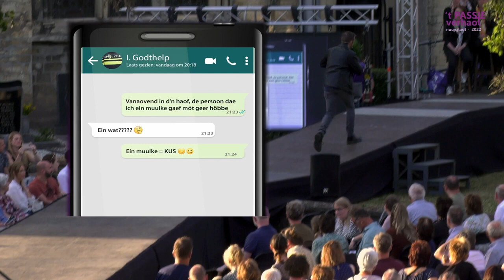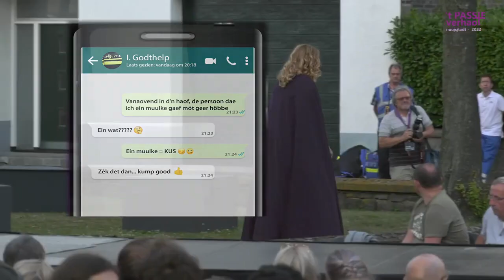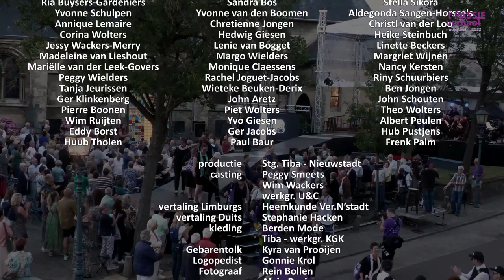't PASSIE verhaol - 2022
’t PASSIE verhaol – 2 juli 2022
Stichting Tiba - Nieuwstadt

Regisseur -  Bas Stelten
Regie assistent - Edith de Jong
Muzikale leiding - Peggy Smeets
Arrangeur -   Jo Smeets

De Cast
Jezus -  Rik Bollen
Maria - Meriam Van de Wall
Maria -  Floor Jacobs
Judas -   Ralph Leijendeckers
Petrus -  Philip Slangen
Pilatus -   Paul Beckers
Simon -  Bram Reinders
Hannah -  Chantal Claessen
Andreas -  Harry Urlings
Ruth -   Mieke Bastiaens
Isa -   Juliette Jeurissen
Thomas - Kenlor Claessens
Elin -   Kikki Severins
Hester -  Kerry Claus
Ezra -   Joey Mols
Saar -  Nieke van Bogget

Verteller - Myriam Giebens
Verteller - Marian Bruijsten
Verteller -  Norbert Reyans

Sprekers: Caroline van Genugten
   Renzi Engendahl
   Amber Verbraak
   Laura Cleven
   Miriam Ahn
   Martijn van Helvert

Barabbas Mart Scheepers
Arrestanten Pim Verbraak
   Mike Killaars
Arrestatie team
Acteurs Heiligdomsvaart Susteren
Gastacteurs Diana Persoon
   Esther Leurs
   Peggy Wielders
                        Leny Bauch

Presentatie Sonja Verbraak
   Annie Schroeders

Muzikale begeleiding De Proloog
Violiste   Marie-Laure Custers
Pianist   Koen Vroemen

Band:
Drums   Ronald Jeurissen
Bas gitaar Wim Geraers
Piano  Helene Jennes
Gitaar  Freek Bos
Akoestische gitaar Jo Smeets
Accordeon Carina Vervuurt
Trompet  Dennis Konings

het HOUTblazers ensemble
Stedelijke Academie Maaseik
klarinet          Huguette Goffin
klarinet          Roy Denessen
tenor saxofoon Marjoleine Wevers
alt saxofoon  Jaak Henkens

’t PASSIE koor
• Anja Anedda • Anja Ritterbeeks • Anny Mestrom •
 • Ans Verheyden • Carla Prins •
• Ingeborg Brouwers-Lotz • Ingrid Verhagen • Jolanda Verhagen •
• Luciënne Scheepers-VandeWall • Lily van Heel • Mariëlle Wackers •
• Maritha Seuskens • Ria Buysers-Gardeniers • Sandra Bos • Stella Sikora •
• Yvonne Schulpen • Yvonne van den Boomen •
• Aldegonda Sangen-Horssels • Annique Lemaire • Chretienne Jongen •
•  Christl van der Loo • Corina Wolters •
• Hedwig Giesen • Heike Steinbuch • Jessy Wackers-Merry •
• Lenie van Bogget • Linette Beckers • Madeleine van Lieshout •
• Margo Wielders • Margriet Wijnen • Mariëlle van der Leek-Govers •
• Monique Claessens • Nancy Kersten • Peggy Wielders •
• Rachel Joguet-Jacobs • Riny Schuurbiers • Tanja Jeurissen •
• Wieteke Beuken-Derix • Ben Jongen • Ger Klinkenberg • John Aretz •
• John Schouten • Pierre Boonen • Piet Wolters • Theo Wolters •
• Wim Ruijten • Yvo Giesen • Albert Peulen • Eddy Borst • Ger Jacobs •
• Hub Pustjens • Huub Tholen • Paul Baur • Frenk Palm •

productie Stg. Tiba - Nieuwstadt
casting  Peggy Smeets,
                        Wim Wackers
                        werkgr. U&C
vertaling Limburgs Heemkunde Ver.N’stadt
vertaling Duits Stephanie Hacken
kleding          Berden Mode
                                Tiba - werkgr. KGK
Gebarentolk  Kyra van Prooijen
Logopedist  Gonnie Krol
Fotograaf  Rein Bollen
           Alain Dacier
Portret graphic Rob Klein Goldewijk
Graphic          Philip Slangen
Vormgeving  Bas Stelten
Camerawerk  Patrick Wielders
Visagie         Tiba - werkgr. KGK
           Bemarean Slob
Haarstyling  Tiba - werkgr. KGK
           Marian Hillkens
Catering         Tiba - werkgr. C
                               Het Smaakpunt
Financiering  Tiba - werkgr. SF
Stagebouw  UPstage
Decorbouw  Tiba - werkgr. DT,F
Techniek kerk Mike Killaars
Tribune          Party Constructions
Best-boy  François van Goethem
           Jordy Slob
Locatie  Stichting Gemeenschapshuis
                        Parochie Johannes De Doperkerk
Videoregistratie
    Hans Gorissen - Jean Geurts - Hugo van Ool
Regie
    Rob van Oers
Eindmontage
    Hans Gorissen
Techniek
   JLGsoft
   Jean Geurts Multimediaproducties

Speciale dank aan:

Ereleden en leden Tiba Crew
Diana Persoon en personeel ut Gemeinsjapshoes Nuujsjtadt

Bewoners Beekstraat en Millenerstraat
Donateurs project SAMEN
Deken Geert Lauvenberg

Huiskamer Plus Nieuwstadt
Jeugdvereniging de Auvermankes
Jugendverein Kinjer von Millen

Lekker Eigewies
SGL – Geert Manders
Alle werkgroepleden en vrijwilligers van Stichting Tiba en ’t PASSIE verhaol

De Proloog & ’t PASSIE verhaol is een productie van
Stichting Tiba 20 jaor – blief verbinje

Medemogelijk gemaakt door:
Gemeente Echt-Susteren
Euregio Rijn-Maas-Noord / INTERREG Deutschland Nederland

Beelden, teksten en geluidsopname mogen uitsluitend worden hergebruikt na toestemming van de Stichting Tiba – Nieuwstadt.
We hebben zoveel mogelijk getracht om van gebruikte foto’s en teksten de rechthebbenden te achterhalen en deze te vermelden.
Mochten er rechthebbenden zijn die wij niet konden traceren, dan verzoeken wij deze om contact met ons op te nemen.

© Stichting Tiba - Nieuwstadt 2022